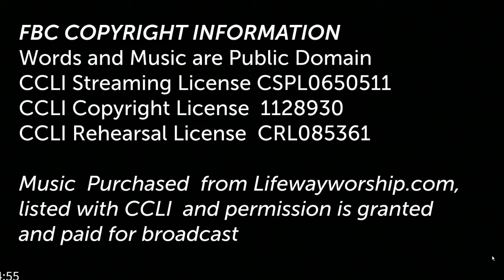Bible Study, "1 Peter 5" February 10, 2021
First Baptist Church Hillsville VA (FBCH)
Speaker: Ryan Mills
Text: 1 Peter 5